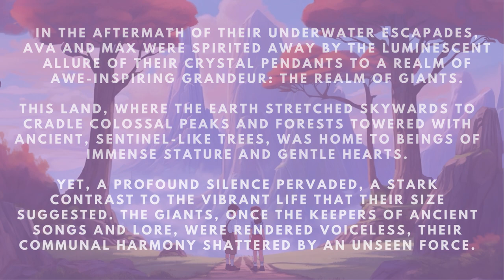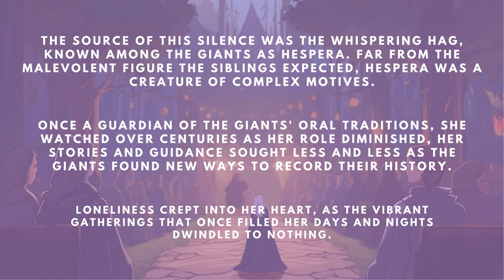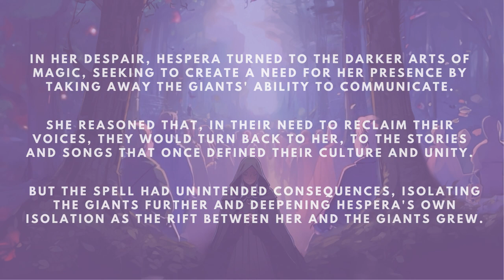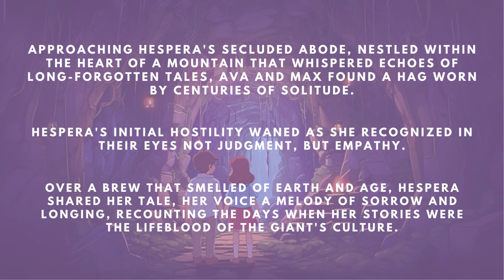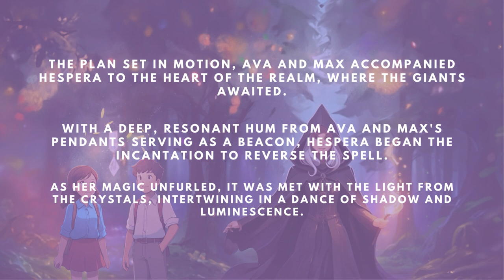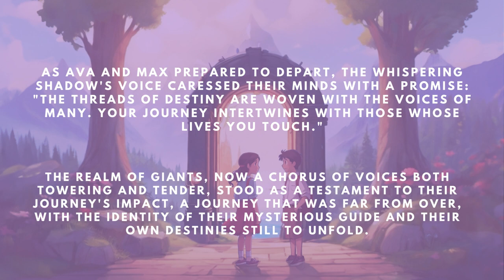The Secret of The Crystal Cave, Chapter 5 | Echoes of Silence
Dive into Chapter 5 of our epic fantasy saga, "Echoes of Silence: The Whispering Hag's Redemption," where Ava and Max venture into the majestic Realm of Giants. Discover a world where silence reigns supreme, and gentle giants roam land and sky, their voices stolen by the enigmatic Whispering Hag. Join our heroes as they uncover the Hag's sorrowful tale of loneliness and her longing to be heard. Witness their journey of empathy and understanding as they seek to mend broken connections and restore harmony to the realm. This chapter is a testament to the power of compassion and the enduring spirit of community.

💫 Don't miss the previous chapter